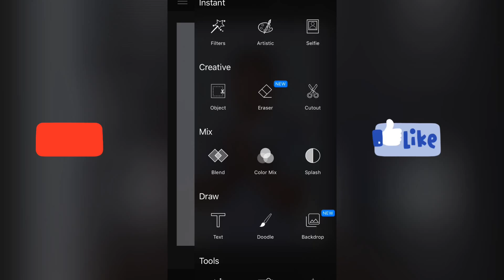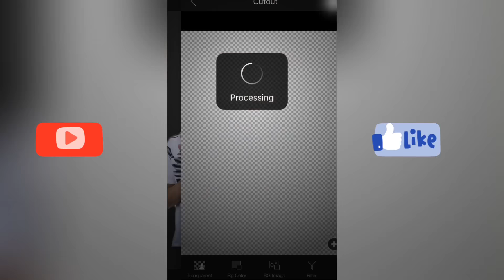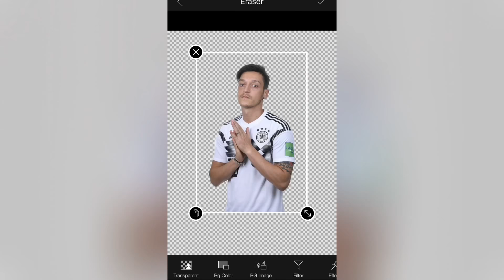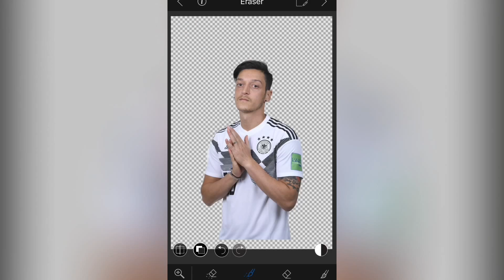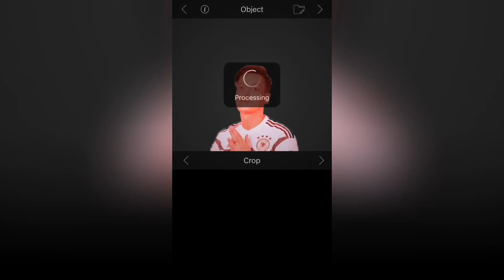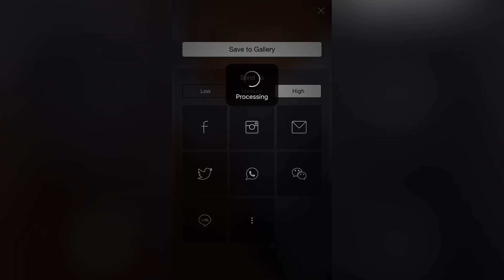LightX photo editor tutorial part2 | TeCh woRk SHop Pro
Light X one of the most impressive photo app for the phone , lightx available for  iOS and android